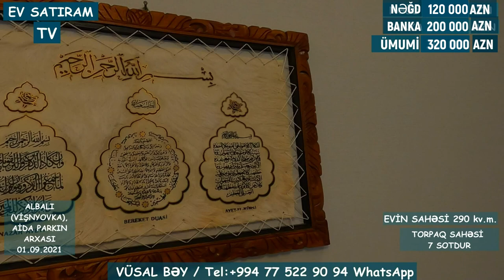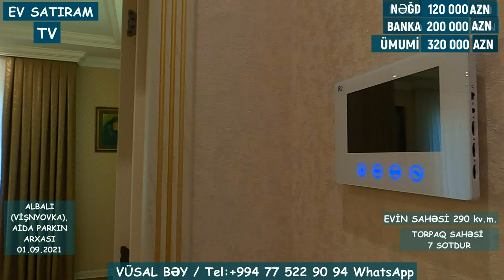80 000 MANAT ÖDƏ, GİR YAŞA! QALAN PULU 20 İLƏ HAZIR İPATEKA 220 000 MANAT / EV SATIRAM TV